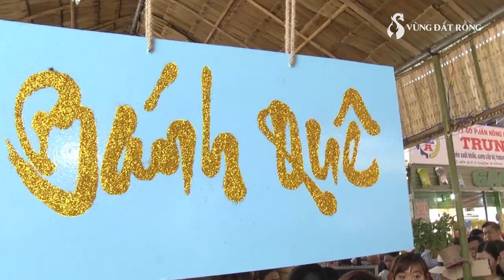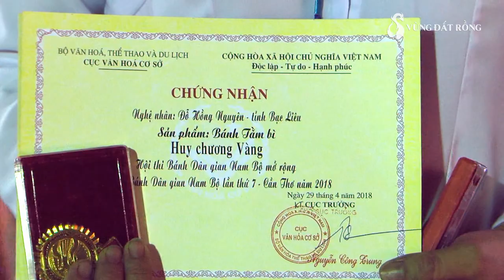Dòng thời gian sự phát triễn và thách thức của chiếc bánh quê 컨트리 케이크의 개발과 도전의 타임 라인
Theo dòng thời gian những chiếc bánh quê đã có những thay đổi lớn từ cách chế biến, nguyên liệu sử dụng cũng như hương vị , song song đó cũng gặp phải không ít thách thức cho sự phát triễn và mất đi tính truyền thống và hương vị tự nhiên vốn có.

Nhằm bảo tồn và phát huy chiếc bánh quê thành phố Cần Thơ đã tổ chức Lể hôi bánh dân gian Nam bô lầ 7/2018

Vậy tại Lể hội lần này họ đã bảo vệ những giá trị ấy như thế nào ?

Mời các bạn xem bài phóng sự " Dòng thời gian sự phát triển và những thách thức của chiếc bánh quê "
그럼에도 불구하고, 떡은 가공되는 방식에서부터 맛이 나는 재료에 이르기까지 커다란 변화를 일으켰으며, 동시에 전통과 향의 발전과 상실에 많은 어려움을 겪고 있습니다. 내재 된 자연적인 맛.

캔 토 (Can Tho)시의 떡을 보존하고 홍보하기 위해 남부 민속 케이크 7/2018

그렇다면이 값들을 어떻게 보호 했습니까?

"케이크의 개발과 도전의 타임 라인"보고서를 참조하십시오.

In spite of the time, the rice cakes have made great changes from the way they are processed to the materials used as well as the taste. In parallel, they also face many challenges for the development and loss of tradition and incense. natural taste inherent.

In order to preserve and promote the rice cake of Can Tho city, we organized the feast of Southern folk cake 7/2018

So how did they protect these values at this time?

Please see the report "The timeline of development and challenges of the cake"